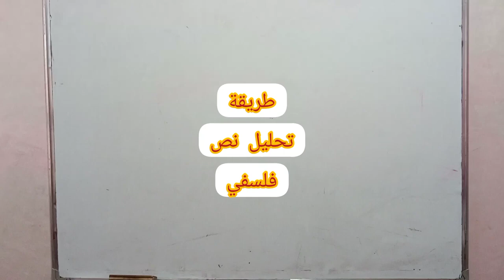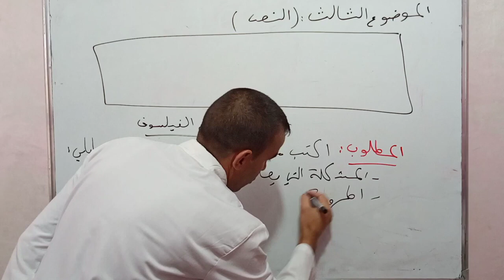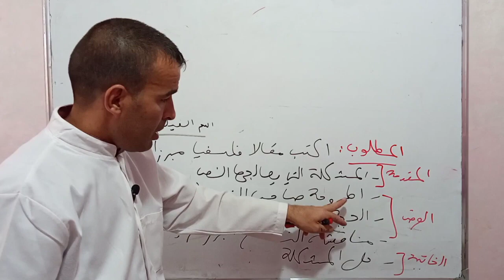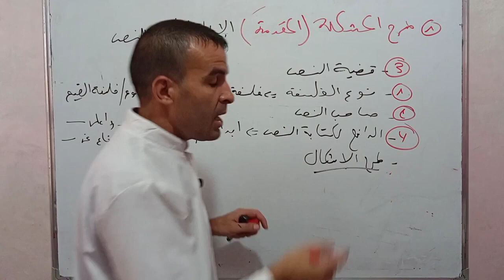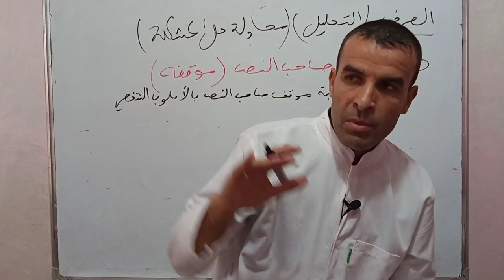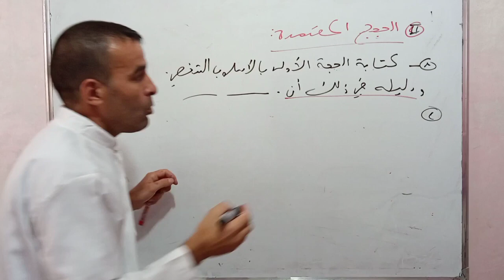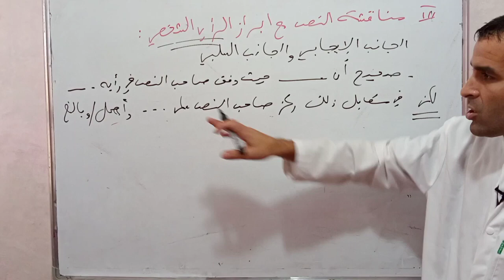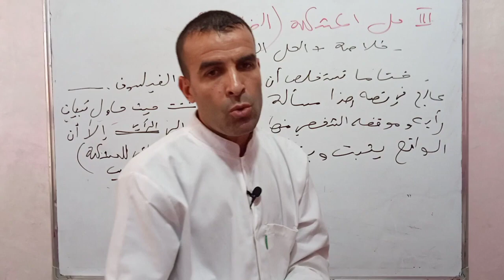منهجية تحليل نص فلسفي / جميع الشعب (نسخة جديدة)